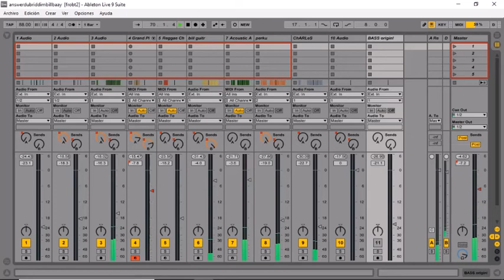Dub Answer Riddim - making off - Inside of the Mix ~ Bill & Baay 2022 - Reggae 🎧🔊🎧🔊🎧🔊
Brand new Riddim based on the Never Let Go from Slim Smith on the vocal and Coxsone Dodd in the prod. - 1968 + -
Now we remake this classic hit with Bill Muslos on the guitar and DJBaay on the bass & keyboard and mix.

thanks fi di full support!!!